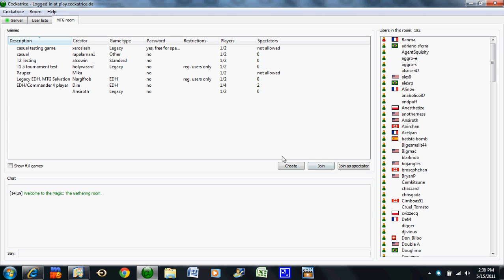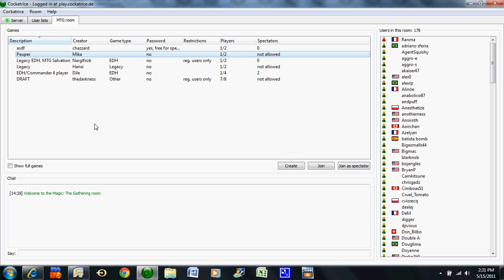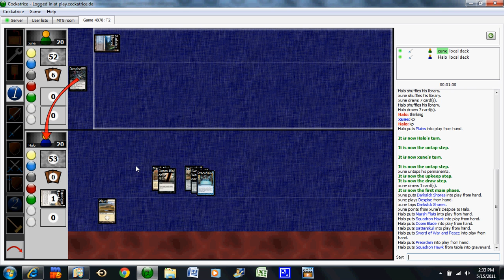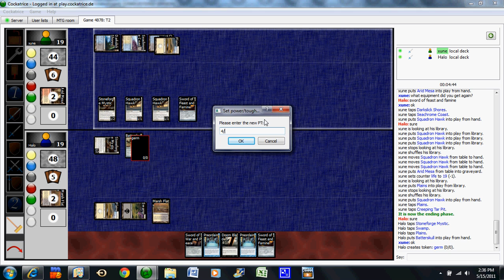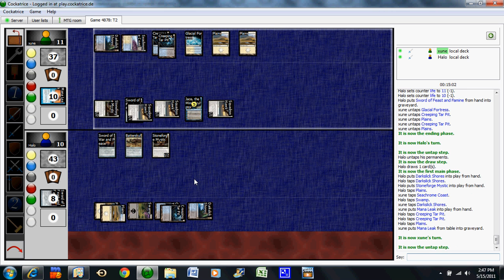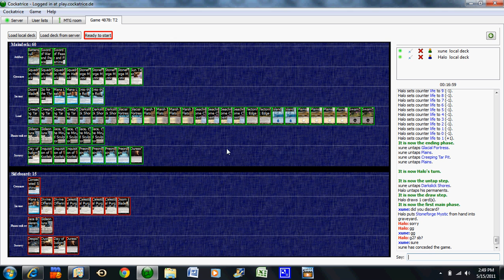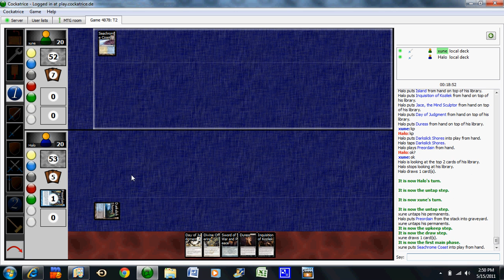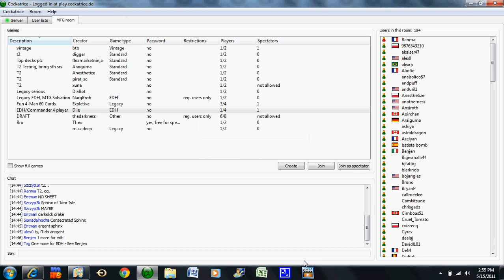DARKBLADE MIRROR MTG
Me playing on Cockatrice.  I was originally gonna show you how many bad players are there and that you should always test with friends, but I learned something.  Not everyone there is a bad player and some might be better than others.  Either way, enjoy this awesome mirror match :)